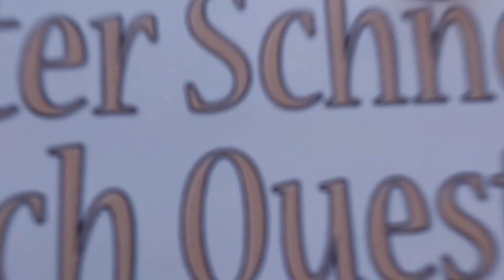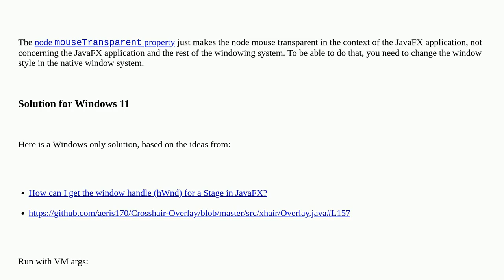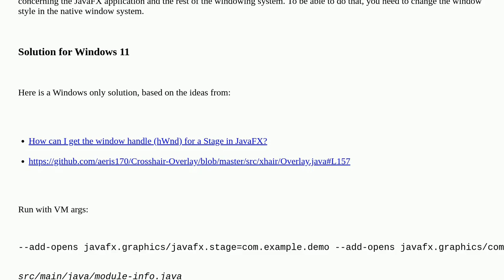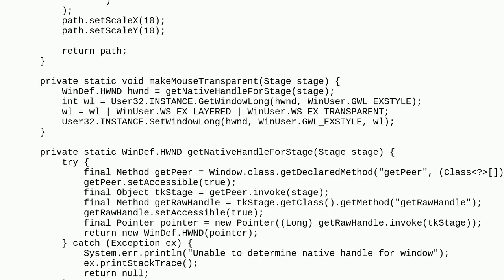How to make MouseTransparent Stage in JavaFX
A special thanks goes out to the community

  java transparent mouseevent javafx stage